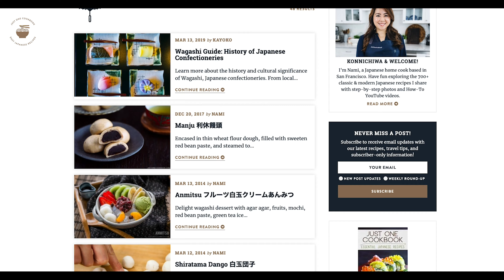How to Make White Bean Paste (Shiroan) (Recipe) 白あんの作り方 (レシピ)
White Bean Paste or Shiroan is commonly used as a filling for wagashi (Japanese confectionery) such as mochi and manju. The paste has a milder bean taste, so it makes a great alternative to red bean paste (anko or an)!

RECIPE starts ▶ 00:43

INGREDIENTS

7 oz lima beans (200 g; See Notes for Japanese names)
¾ cup sugar (See Notes: Please adjust to your taste: ¾ to 1 cup, or 150 to 200 g)
½ tsp salt (kosher or sea salt; use half if using table salt)

NOTES:

Lima Beans: If you’re in Japan, you can get one of Shiro Ingen Mame (白いんげん豆) such as Shirohana Mame (白花豆), Ofuku Mame (大福豆), Tebo Mame (手亡豆), or Kintoki Mame (金時豆).Or you can use Shiro Azuki (白小豆). For White Bean Paste, please try finding lima beans (butter beans) or navy beans. If you can't find them, then the last option is Cannellini Beans. I do not recommend substituting with other beans because the taste and texture will be completely off.

Sugar: Please use granulated white sugar, and do not use sugar that has color (such as brown sugar) because you're trying to make WHITE bean paste. If you're going for traditional white bean paste, the sugar amount will be ⅔ to 1 part of sugar by weight to 1 part of beans. If you reduce the amount of sugar significantly, it will not give enough moisture to the paste, which may result in a different texture. Wagashi is meant to be a bit on the sweet side in order to complement the bitter taste of matcha (drink).

★ COOKING EQUIPMENT ★

★ MUSIC ★

♫ I Am Better Off (Acoustic Version) (Instrumental Version) - Wildson.wav
♫ Be Free with Me (Acoustic Version) (Instrumental Version) - Siine.wav

★ VIDEO EQUIPMENT ★

CAMERAS (1DX)
CAMERA SLIDER
CAMERA STAND (similar)
VIDEO MIC
NAMI'S MIC